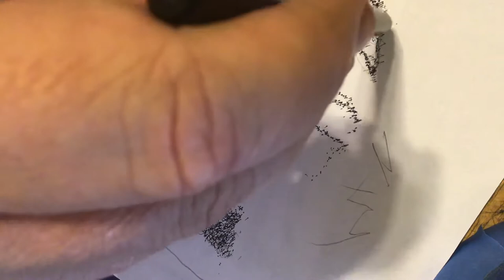3rd day in infamy .......music review jello Biafra ...& the Guantanamo school of medicine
3rd day in infamy .art done buy Raymond cowell from Parkersburg West Virginia music jello Biafra